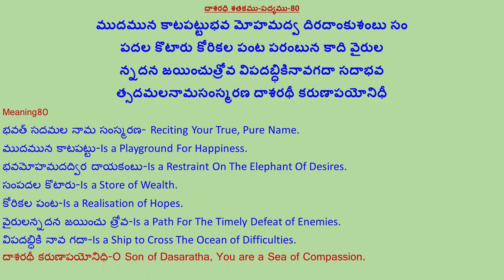Shree Dasarathi Sathakam-శ్రీ దాశరథి శతకం-Sri Rama Ratna Gady-80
Credits:
Shree Dasarathi Sathakam-శ్రీ దాశరథి శతకం-Sri Rama Ratna Gady

దాశరధి శతకము రచయిత: కంచర్ల గోపన్న (భద్రాచల రామదాసు)
 పద్యము పాడినవారు:శ్రీ రమా రత్న గాది-Sri Rama Ratna Gady
భావము తెలిపిన వారు: ప్రసాద్ భరద్వాజ
 భావము చదివినది: OneNote
వీడియొ: కంచి త్యాగరాజులు
దాశరధి శతకము-పద్యము-భావము-తెలుగు-English-Meaning:
దాశరధి శతకము-పద్యము-80
ముదమున కాటపట్టుభవ మోహమద్వ దిరదాంకుశంబు సం
పదల కొటారు కోరికల పంట పరంబున కాది వైరుల
న్నదన జయించుత్రోవ విపదబ్ధికినావగదా సదాభవ
త్సదమలనామసంస్మరణ దాశరథీ కరుణాపయోనిధీ
Meaning80
భవత్ సదమల నామ సంస్మరణ- Reciting Your True, Pure Name.
ముదమున కాటపట్టు-Is a Playground For Happiness.
భవమోహమదద్విర దాయకంబు-Is a Restraint On The Elephant Of Desires.
సంపదల కొటారు-Is a Store of Wealth.
కోరికల పంట-Is a Realisation of Hopes.
వైరులన్నదన జయించు త్రోవ-Is a Path For The Timely Defeat of Enemies.
విపదబ్ధికి నావ గదా-Is a Ship to Cross The Ocean of Difficulties.
దాశరధి శతకము-భావము-80
‘రామా!’ అను నీ నామస్మరణ శాశ్వతానందము కల్పించునటువంటిది. మోక్షమునకు
మూలము. ఆపదల సముద్రమునకు నావ. మొహమనెడి మదించిన ఏనుగును
అంకుశము వలె పొడుచును. ఐశ్వర్యముల నిచ్చు ధనాగారము. కోరిన కోర్కెలను
తీర్చును. సంగ్రామమున విజయమొసగునది.
Meaning80:
Reciting your name is the source of happiness. It is like a goading rod for the elephant of infatuation for worldly objects. It is like a bank for storing your money. It fulfills all desires. It is the first step in the spiritual path and the guiding force for overcoming the enemies in time. It ferries us across the sea of adversity.